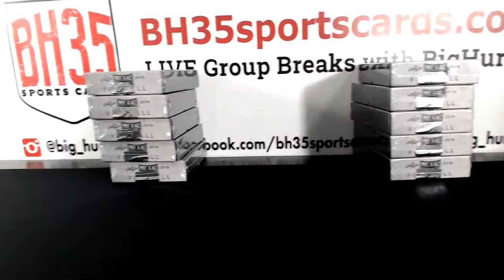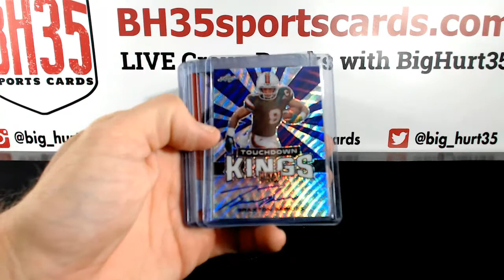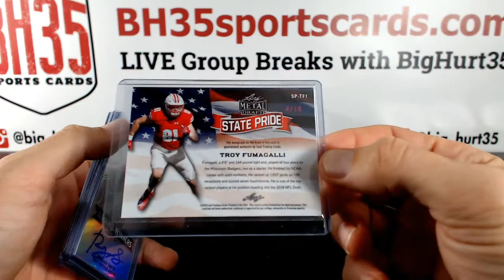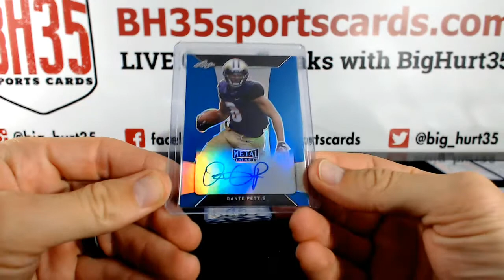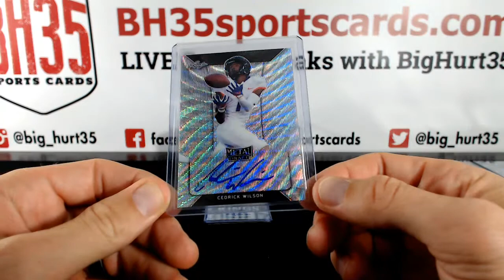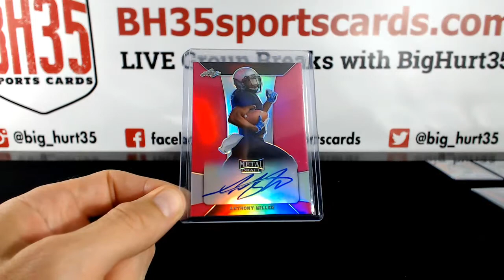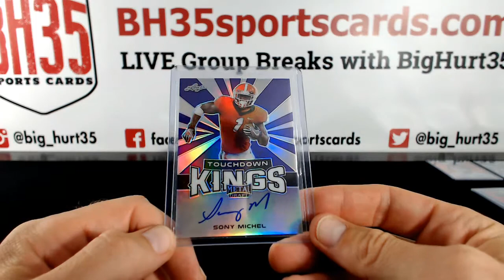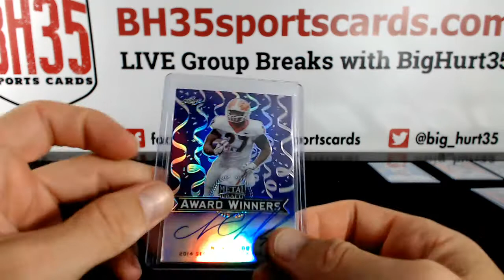2018 Leaf Metal Draft Football | 5 Box Break #2 Random Schools